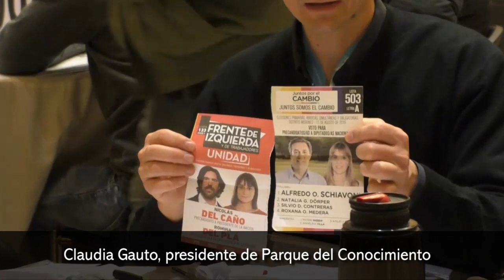Claudia Gauto, presidente de Parque del Conocimiento